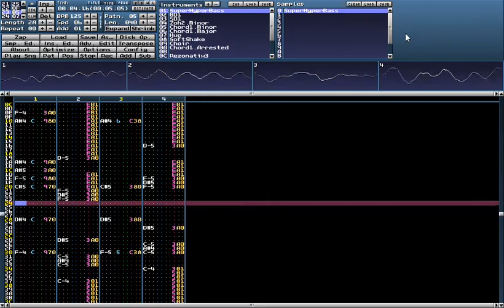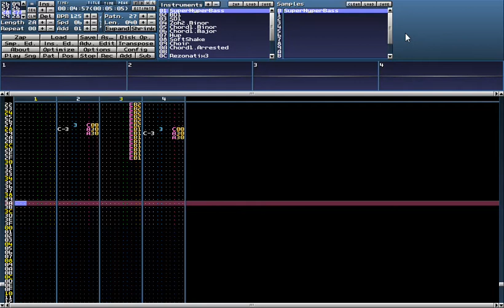Markus "Captain" Kaarlonen - Space Debris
One of the earliest and famous tracker modules to date.

This video is on mono instead of the standard Left, Right, Right, Left channel panning of Amiga.